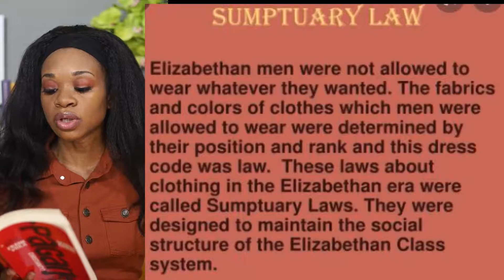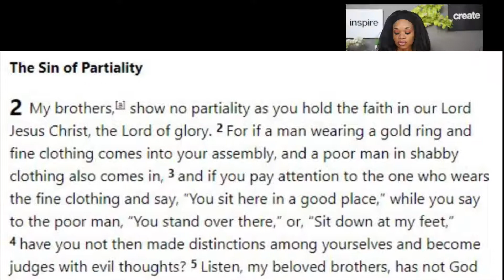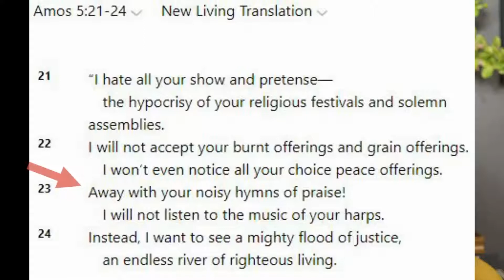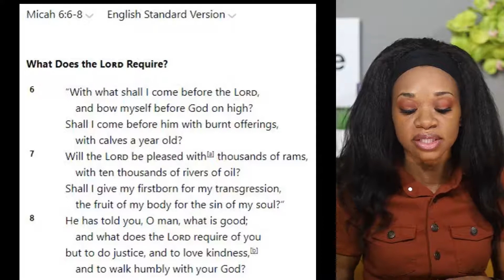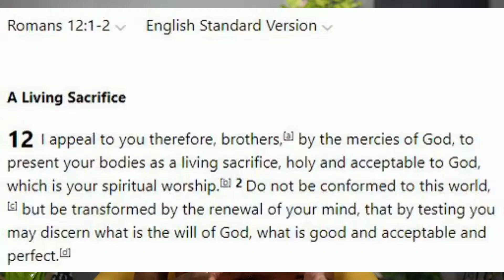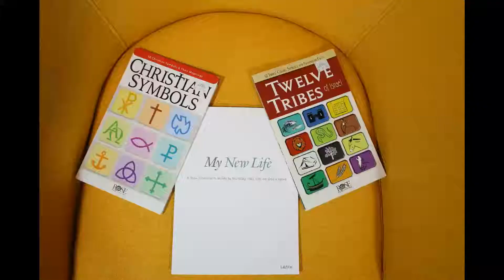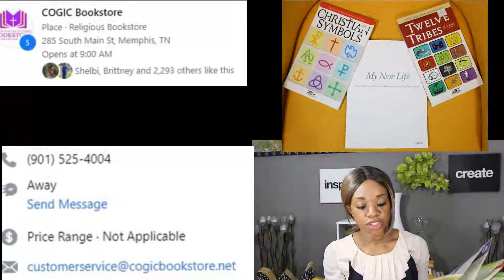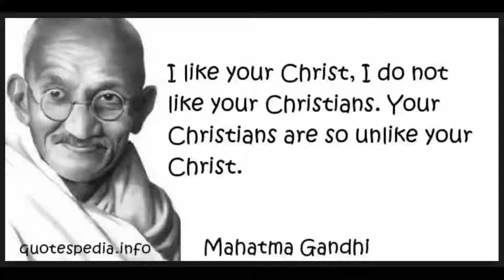Lesson 4 (Series 2): "Church Clothes and Praise & Worship!" How To Church Biblically!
Break It Down Bible Study 2nd series!